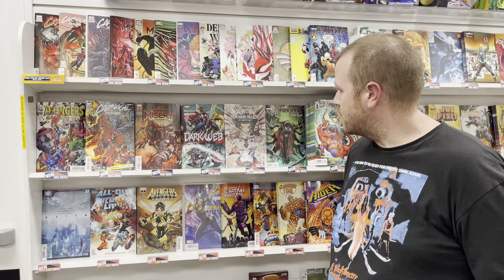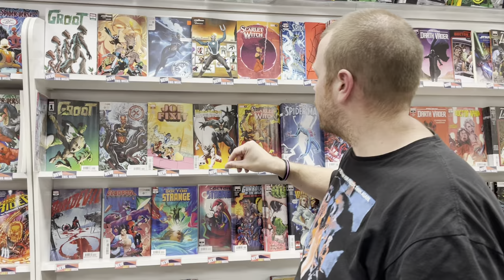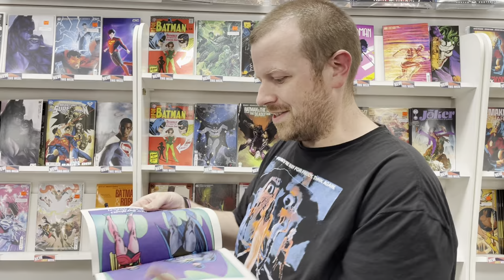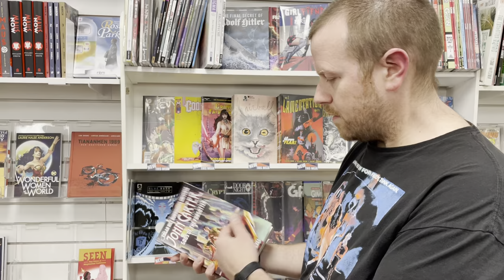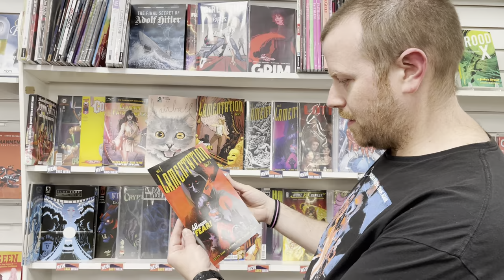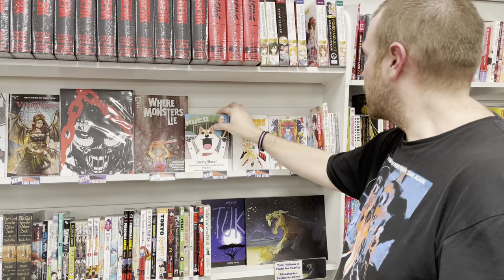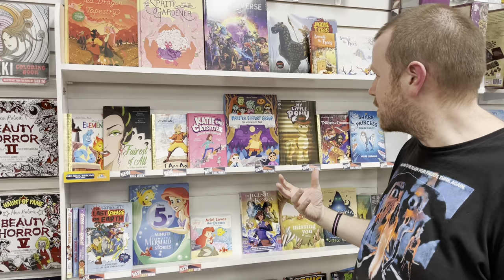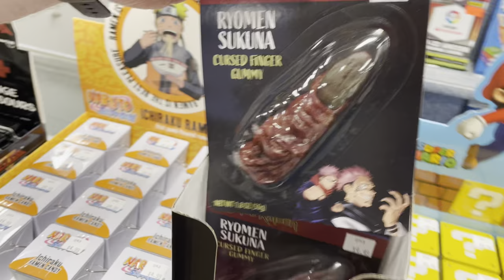New Comics [5/3/2023]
FREE COMIC BOOK DAY IS MAY 6TH!!!